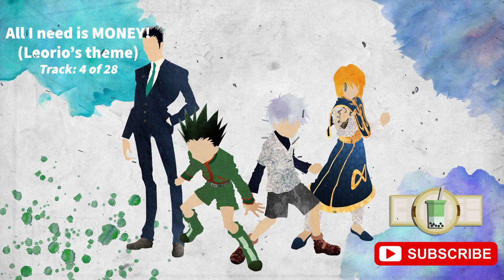1 HOUR RELAXING HUNTER X HUNTER MUSIC PIANO COLLECTIONS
"Welcome to LuffyShortSaga! Dive into the exhilarating world of One Piece through our captivating anime shorts. Join us on a journey of adventure, camaraderie, and discovery as we bring you bite-sized glimpses of Luffy and his Straw Hat Pirates' epic escapades.

Uncover the secrets of the Grand Line and the enigmatic Devil Fruits that bestow extraordinary powers upon their wielders. Immerse yourself in the lore of the Pirate King, epic battles, and the intricate balance between the Marines and pirates. With each short, we aim to provide a window into the heart of One Piece's rich narrative.

From insightful character analyses to thrilling highlights of the most iconic story arcs, we're committed to sharing the essence of Eiichiro Oda's masterpiece with fellow fans and newcomers alike. Whether you're a seasoned Nakama or a new recruit to the world of One Piece, our shorts are designed to entertain, educate, and ignite your passion for this timeless series.

Join our vibrant anime community, where discussions abound about the mysteries of Haki, the allure of Raftel, and the camaraderie that binds the Straw Hat Pirates. Let's delve into the depths of the Grand Line together, uncovering the hidden treasures, unforgettable moments, and the essence of what makes One Piece a true legend in the world of anime and manga.

Get ready to set sail with Luffy and his crew, as we celebrate the spirit of adventure, friendship, and the pursuit of dreams in this extraordinary tale. Hoist the anchor and join us in the journey of a lifetime! ⚓️🏴‍☠️ OnePiece LuffyShortSaga"